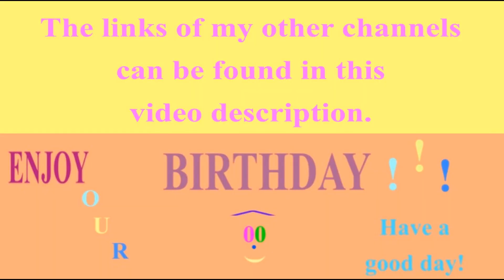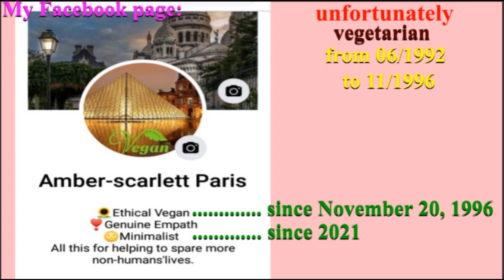🎂 HAPPY BIRTHDAY PIERRETTE 🎈 (French Parisian Accent)